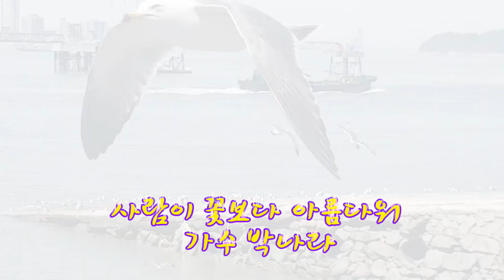가수 박나라 사람이 꽃보다 아름다워 (원곡 안치환) 월미 바다열차 안전 개통을 위한 월미도 휠링콘서트